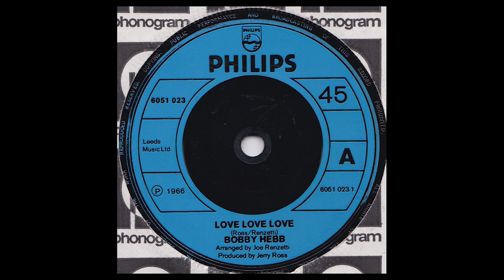Bobby Hebb - Love, Love, Love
Label: Philips – 6051 023
Released: 1972
Genre: Funk / Soul

Style: Soul